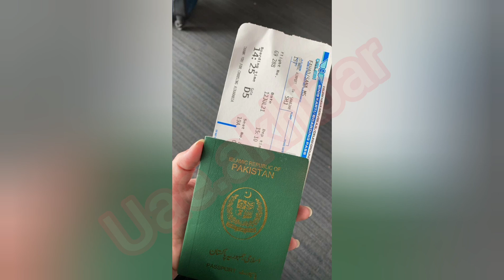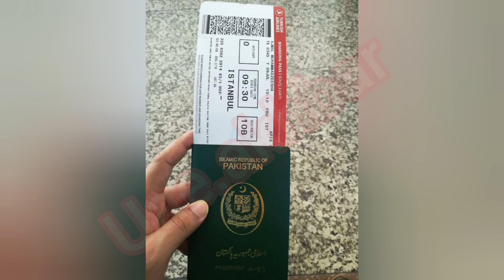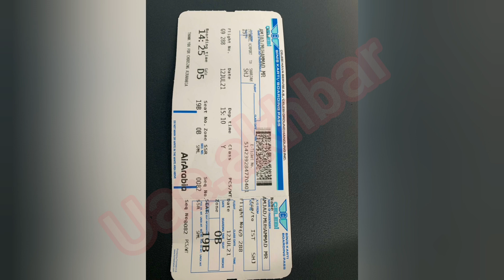NO Need ICA,UAE Flights Open,Dubai Flight Big Update,Uae Flight Update,UAE AKHBAR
NO Need ICA,UAE Flights Open,Dubai Flight Big Update,Uae

UAE Flights Open Now For Pakistan And India,Dubai Flight Big Update,Uae Flight Update,UAE AKHBAR

UAE Visa expire , INDIA UAE FLIGHT UPDATE | INDIA UAE FLIGHT SUSPENSION | FLIGHT NEWS
UAE Visit Visa Expire , India to UAE Flights Opening New Update, Emirates Airlines Update, International Flights Latest News
India To Dubai UAE Flight News Today -Dubai Flight news Today Hindi
Flights to Dubai , Abu Dhabi , Sharjah | Visa Expire Ho Raha hai
INDIA-UAE Flight Suspension Extended Untill further Notice | Dubai Latest Travel & Flight Updates, UAE Bans Travel From INDIA | Flights from India to Dubai, Abu Dhabi, Sharjah Suspended ,
India to UAE Flights Opening New Update, Emirates Airlines Update, International Flights Latest News, Now passengers from Pakistan -UAE face flight cancellation, Pakistan resumes international flight operation from all airports, Airlines News || UAE Extend flight suspension from india till May 14 || Race Tamil News | Dubai News, UAE Extend Flight suspension from indian,Uae Flights New Update Today | Dubai Flight Update | Uae Dubai Flights Update | Uae News Official,uae airport news todayUAE Flights Suspends - Dubai Visit Visa News Update - Pakistan To UAE Flights Closed -
Pakistan banned International Flights for 15 days,Flights Suspended by UAE Govt, How to Travel in UAE,
FLIGHT NEWS | INDIA TO UAE FLIGHT SUSPENDED UNTIL 14 MAY | DON'T WASTE YOUR MONEY | LIVE TALK DUBAI
Flights Suspend news - UAE Flights for Pakistan, UAE TO PAKISTAN FLIGHTS UPDATE | INTERNATIONAL FLIGHTS UPDATE
Dubai to pakistan flights
Uae to pakistan flights
Pakistan to uae flights
Pakistan to dubai flights
UAE All International Flight Suspended | UAE Flight Closed Latest Update | ICA Approval Green Signal
uae flight news today,
uae flight news today pakistan,
uae flight news today 2021,
uae flight news today malayalam,
uae flight news today tamil,
uae flight news tamil,
uae flight news malayalam,
uae flight news today telugu
ica abu dhabi approval,
ica abu dhabi news,
ica approval latest update lilly's world,
ica approval latest update english,
UAEICAApproval ,এপ্রুভাল ছাড়া কিভাবে UAE তে প্রবেশ করবেন?